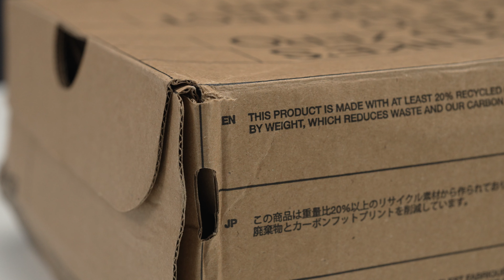Nike Dunk Low Retro Sun Club 'Wheat Grass Orange' (DV1681-100) Nicky Unbox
Nike Dunk Low Retro Sun Club 'Wheat Grass Orange' (DV1681-100)开箱

Nike Dunk Low Retro Sun Club 'Wheat Grass Orange' (DV1681-100)
Colorway: SAIL/WHEAT GRASS/ORANGE/SANDED GOLD
SKU: DH4444-900

Nicky Unbox is a channel about sneakers unboxing/ details/ review.